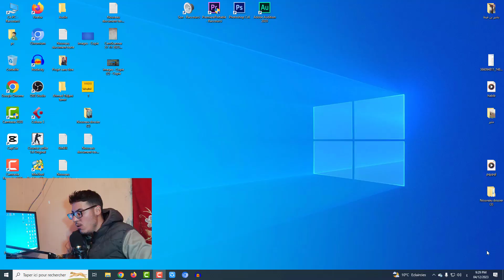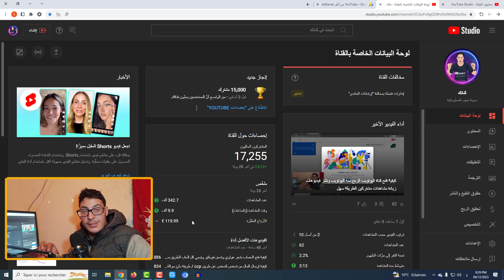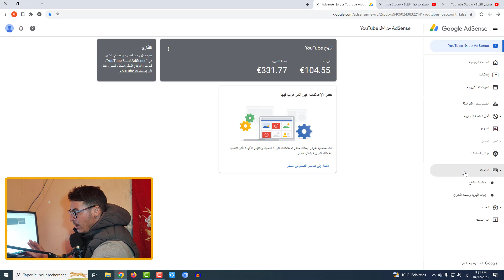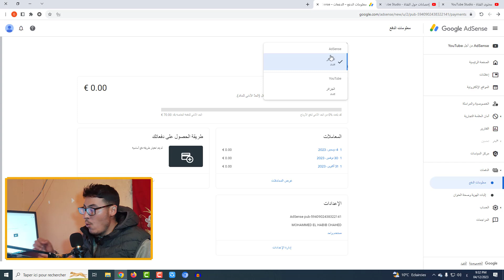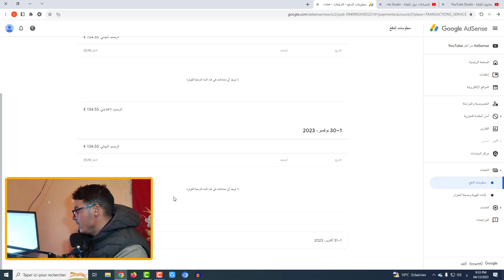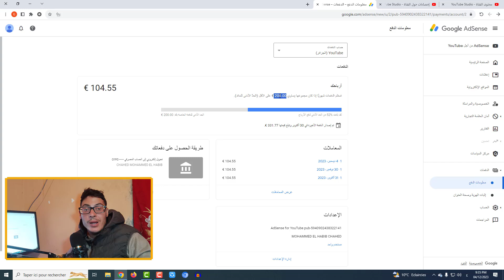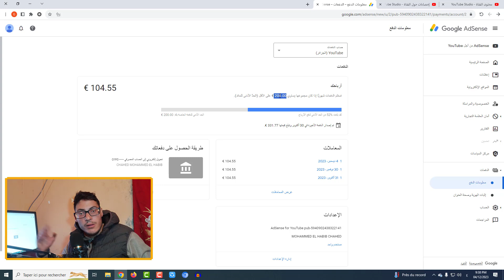كيفية معريفة تحويل الارباح من اليوتيوب الى الحساب ادسنس تحويل الاربح من الحساب ادسنس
تحويل ارباح اليوتيوب الى حساب الادسنس | متى يتم تحويل الارباح | ارباحي في اليوتيوب
توضيح بخصوص تحويل ارباح اليوتيوب الى ادسنس | الربح من اليوتيوب 2022 ؟
هام بخصوص ارباح اليوتيوب | متى يتم تحويل الارباح من اليوتيوب الى ادسنس | وماهو سبب نقص الارباح
متى يتم تحويل الارباح من اليوتيوب الى حساب جوجل ادسنس .
وماهو سبب نقص الارباح .
تحويل الارباح من اليوتيوب لادسنس .
لية الارباح بتظهر فى القناة ومش بتظهر فى ادسنس .
حل مشكلة ارباح اليوتيوب .
نقص الارباح من القناة .
متى يتم تحويل الارباح من اليوتيوب الى ادسنس .
متي يتم تحويل الارباح الى ادسنس | هام بخصوص ارباح اليوتيوب | متى يتم تحويل ارباح اليوتيوب الى ادسنس
مرحبا اليوم كالعادة يتم تحويل الارباح من قناة اليوتيوب الى حساب الادسنس ، ولكن هناك الكثير من منشىء المحتوى لم يتم تحويل الارباح الى حساب الادسنس حتى الان ، وهذا ماجعل البعض منهم يشعر بالقلق . ولكن يجب العلم .
 تتم إضافة أرباح YouTube النهائية للشهر السابق إلى رصيد حسابك على AdSense بين اليوم السابع والثاني عشر من الشهر. لمزيد من المعلومات عن تسلّم الأرباح من خلال برنامج شركاء YouTube، اطّلع على نظرة عامة على أرباح شركاء YouTube.
وهذا يعنى ربما تظهر ارباح فى تلك الفترة بالتالى لا داعى للقلق .
متى يتم تحويل الارباح من يوتيوب الى ادسنس؟
كيف يتم تحويل ارباح اليوتيوب؟
كم معدل الربح من جوجل ادسنس؟
كيف استلم ارباحي من جوجل ادسنس؟
استلام دفعات ادسنس
مواعيد دفعات ادسنس
ادسنس يوتيوب
دعم ادسنس
دفعات اليوتيوب
الدفعات
طريقة سحب ارباح ادسنس عن طريق الحساب البنكي
استلام ارباح ادسنس من ويسترن يونيون
ارباح ادسنس, استلام الارباح, متى يتم استلام ارباح اليوتيوب, مهلة استلام ارباح اليوتيوب, كم يوم استطيع فيه استلام ارباح اليوتيوب, كيف تصل ارباح اليوتيوب, ويسترن يونيون, فروع ويستر يونيون, موعد استلام ارباح اليوتيوب, اخر موعد لاستلام ارباح اليوتيوب, الربح من اليوتيوب, الحساب البنكى, متى تصل الارباح الى الحساب البنكى, تحويل الارباح من اليوتيوب لادسنس, تحويل الارباح من ادسنس الى الحساب البنكى, دروس عمرو القزاز, طريقة, الربح, من, اليوتيوب, استلام ارباح ادسنس, جوجل ادسنس, ادسنس, الانترنت

متى يتم تحويل ارباح اليوتيوب من حساب ادسنس الى الحساب البنكى | Profit from YouTube 2024
متى يتم استلام ارباح اليوتيوب
كيف يتم استلام ارباح اليوتيوب
متى يرسل اليوتيوب ارباحى الى البنك
العديد من الاشخاص لا يعلمون الموعد المحدد الذي يرسل فيه ادسنس الارباح الى الحساب البنكى
دورة دفع AdSense شهرية. وتتراكم فيها أرباحك المقدّرة على مدار الشهر، ثم في بداية الشهر التالي تصبح نهائية ويتم نشرها في رصيدك على صفحة الدفعات. وفي حال تجاوُز رصيدك الحد الأدنى لدفع الأرباح وعدم وجود أي تعليقات للدفع، سيتم إصدار دفعة لك بين اليومين الحادي والعشرين والسادس والعشرين من الشهر. يُرجى العلم بأن الوقت الدقيق الذي ستتسلّم فيه دفعتك سيعتمد على منطقتك الزمنية، سواء صادف اليوم الحادي والعشرين عطلة نهاية الأسبوع أو عطلة رسمية، وسيعتمد أيضًا على طريقة الدفع التي اخترتها.